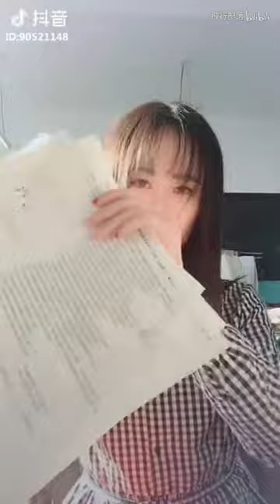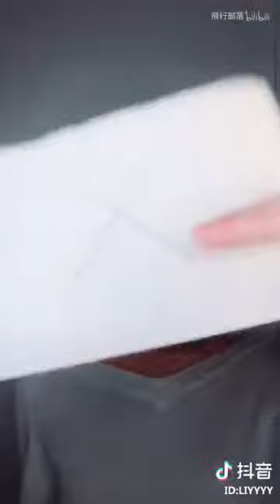【Tik Tok】【抖音】可愛漂亮的小姐姐合集.flv